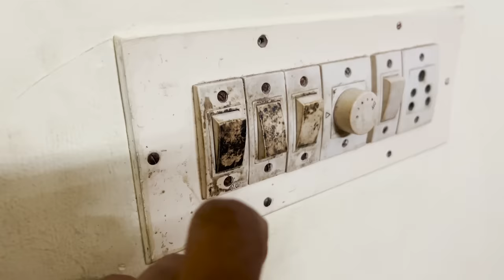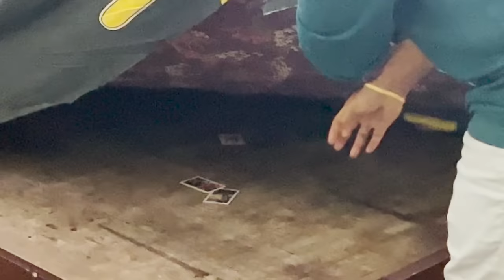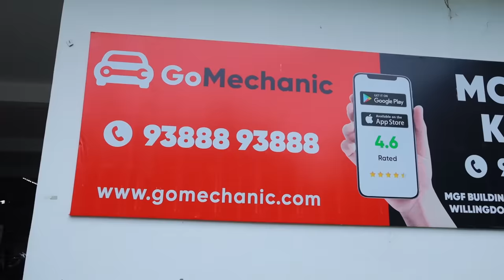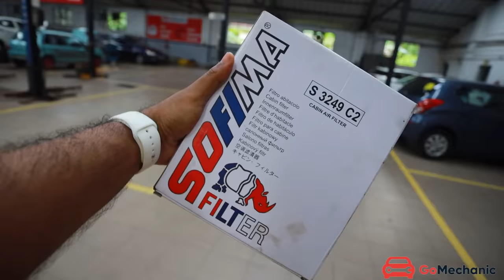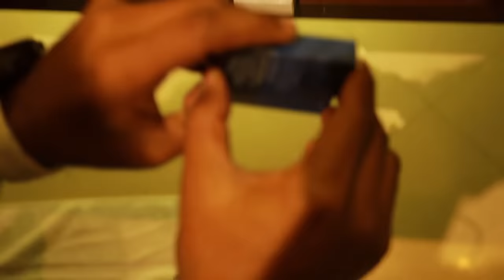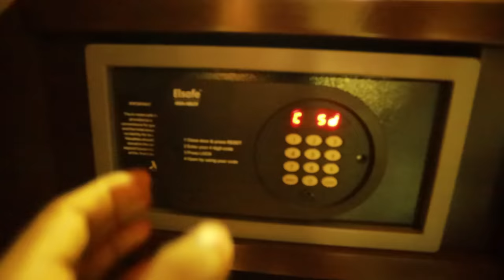lodge ഇൽ പോയി കാണാൻ പാടില്ലാത്ത എല്ലാം കണ്ടു 🤢| *Best Reviewed VS Worst Reviewed*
COMPARISON VIDEO
COMPARISON
BEST REVIEWED HOTEL
WORST REVIEWED HOTEL
WANDERERS HUB
WANDERERS LIVE
TRIGGERERD INSAAN
LIVE INSAAN
FUN
FAMILY
COMPARISON
YOUTUBE INDIA
TRENDING
RS 200 HOTEL ROOM vs RS 20000 HOTEL ROOM